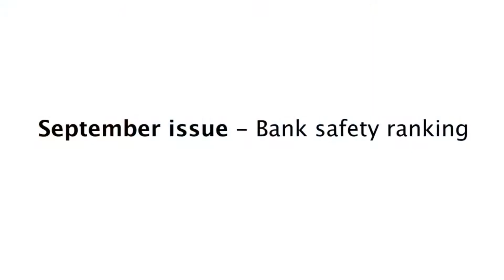Monthly preview - Bank Safety Ranking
The Banker's editor Brian Caplen talks to Philip Alexander about the magazine's first ever bank safety ranking.